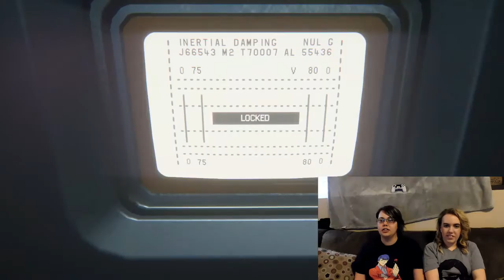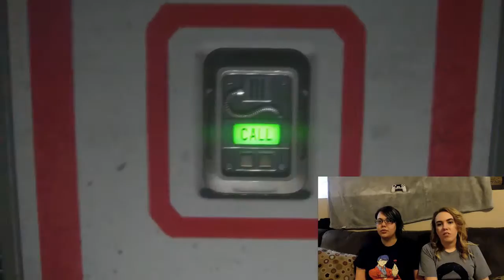Alien Isolation Part 23| THERE IS MORE THAN ONE ALIEN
We're getting further and further into the story, some shit happens and there is more than one alien, oh shit.

PEACE!